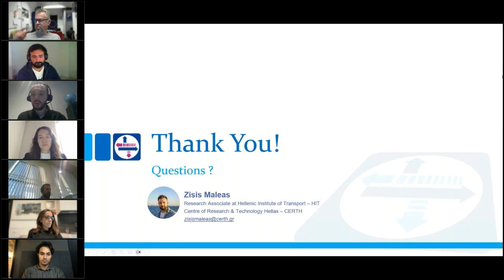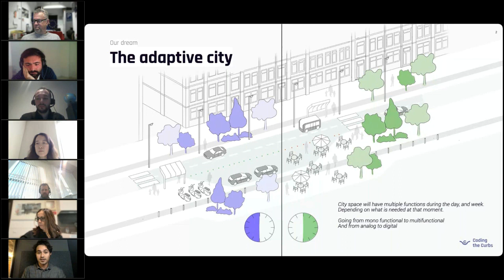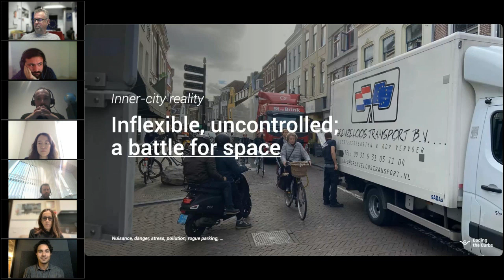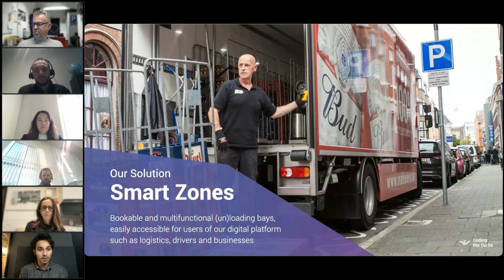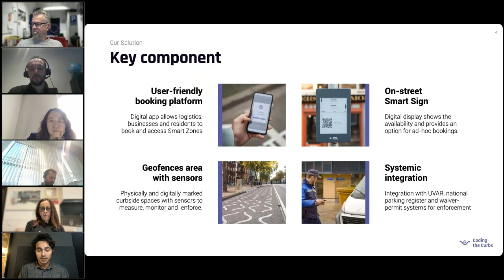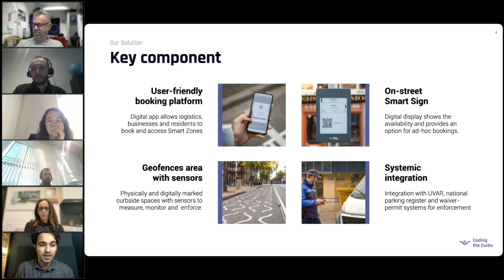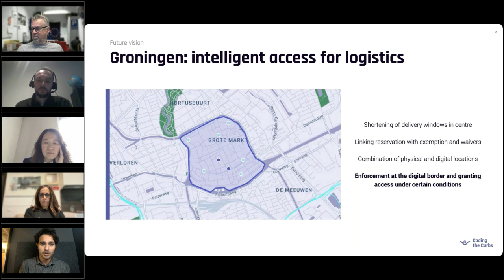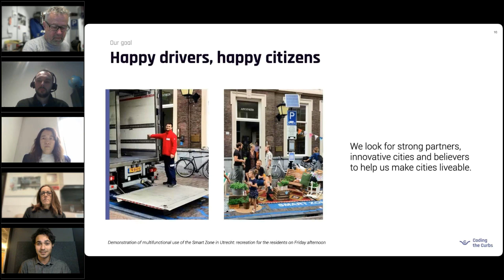Intelligent access and implementation case in Groningen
POLIS – ALICE Urban Logistics Webinar Series 2023 #2: Urban Space for Freight